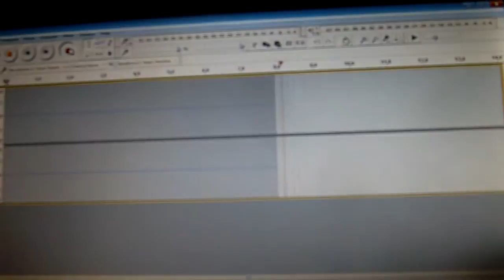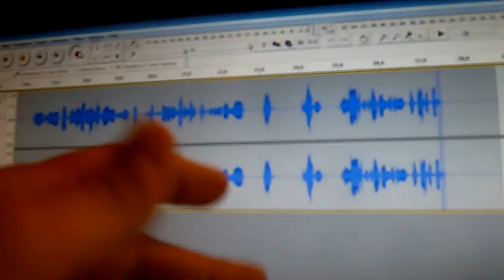[Engelsk/English] My Razer Starcraft 2 banchee headset microphone is broken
Quick notice: My microphone was in the jackstick input the entire time during my recording in audacity.
Danish/Dansk:
Jeg har et problem med mit headset mikrofon som ikke virker. Håber I kan hjælpe.
Hurtig notis: Min mikrofon var i jackstik inputtet igennem hele optagelsen igennem audacity.
Songs that will be used in these videoes:
Diamond Sky feat. Laura Brehm (Kasger Remix):